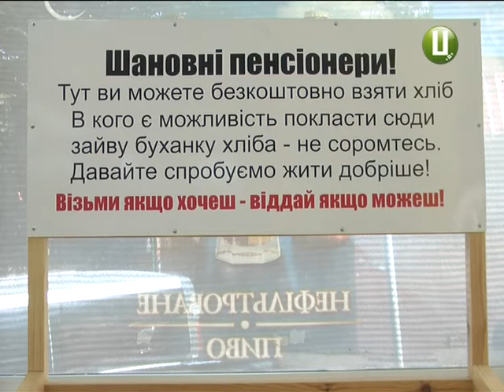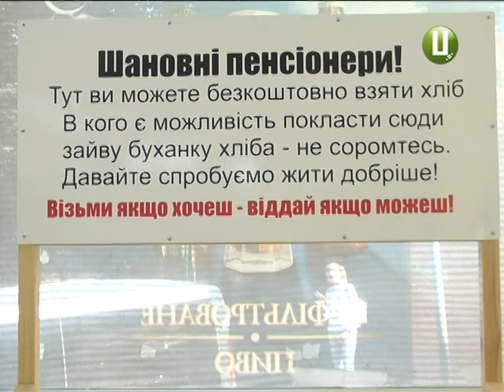Благодійні полиці в супермаркетах обласного центру «не працюють»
Візьми якщо хочеш, віддай, якщо можеш. Наприкінці минулого року у супермаркеті «Дана» мікрорайону «Озерна» з’явилась благодійна полиця. Кожен охочий міг покласти туди продукти для малозабезпечених містян. Починалася акція лише з хлібних виробів. Менш ніж за місяць така ж полиця з’явилась у супермаркеті «Економ» Південно-Західного району.  Акція «Візьми якщо хочеш, віддай, якщо можеш» була безстроковою. Ми вирішили перевірити, чи і досі ці полиці є у супермаркетах. Подробиці – за мить